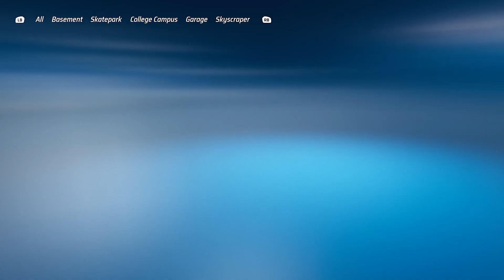[Xbox Series X/S] Hot Wheels Unleashed - Quick Race: Couch Surfing - Wonder Woman